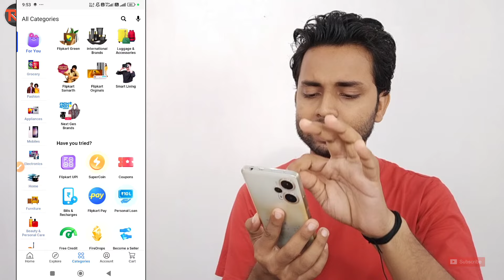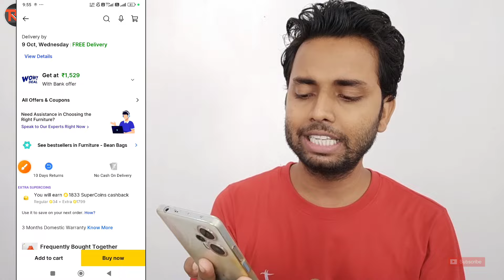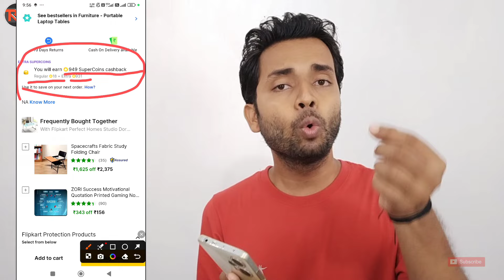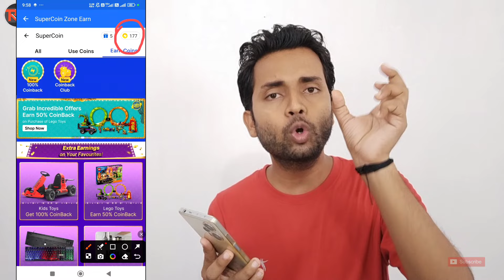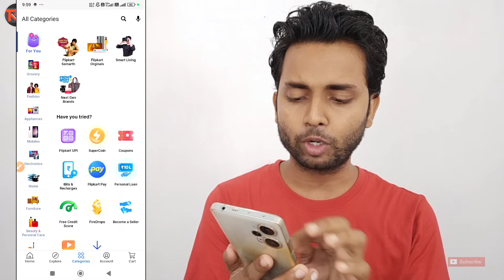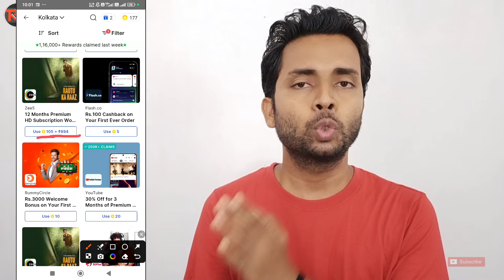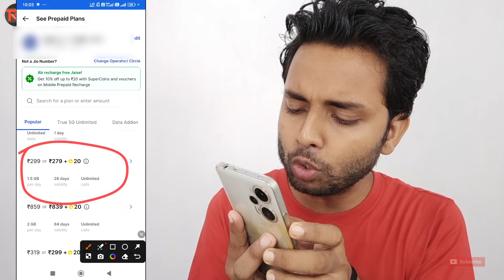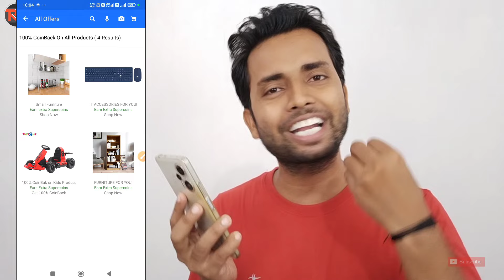100% FREE Shopping Trick - Flipkart Big Billion Day Sale Offer 2024 | Flipkart Free Mobile Offer 🔥🔥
Today I want to show you Free Shopping Zero Hours Sale - Flash Sale 11.11pm Flipkart Big Billion Day Sale Offers 2024 .
@Rakesh Tech

name : rakeshtech100

name : rakeshtech100